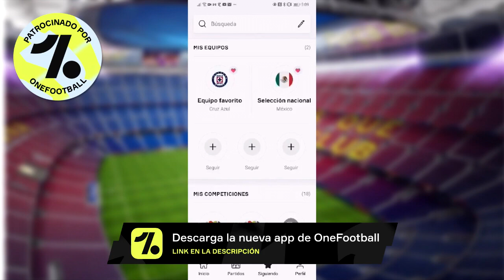LA GRAN HISTORIA CON IPSWICH TOWN | MODO CARRERA EN FIFA 21 EP 1